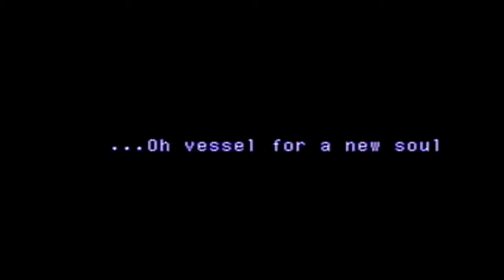Xenogears - Part 16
Ellipses Count

-This Episode-
Billy: 1
Total: 1

-Playthrough-
Fei: 64
Elly: 17
Citan: 10
Bart: 11
Rico: 4
Billy: 8
Other: 20
Total: 134